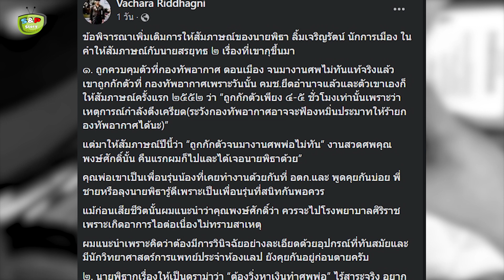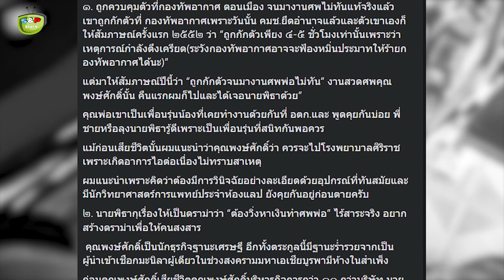'เพื่อนพ่อ' เผย! 'พิธา' กุเรื่อง 'ทหารคุมตัว' ไปงานพ่อไม่ทัน-โดนอายัดบัญชีให้คนสงสาร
ขอบคุณที่มา : thaipost , Vachara Riddhagni